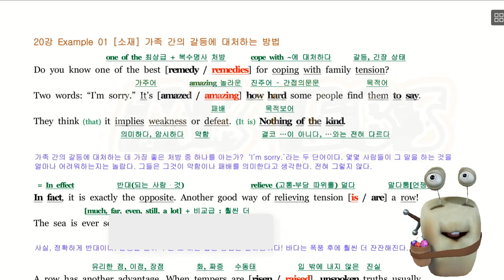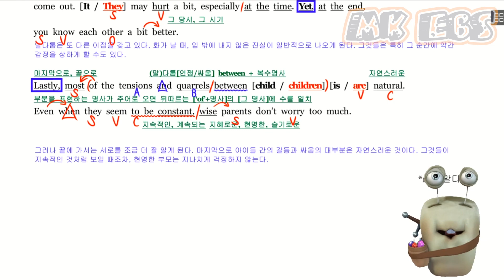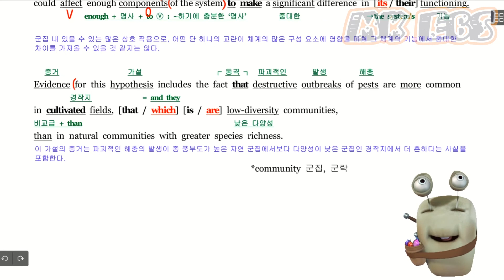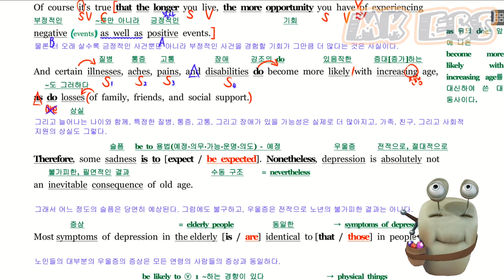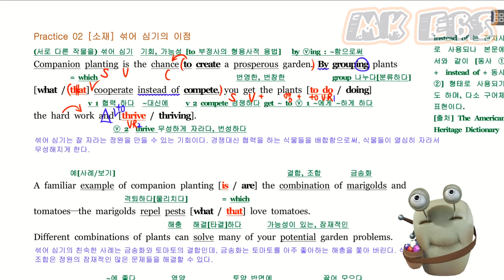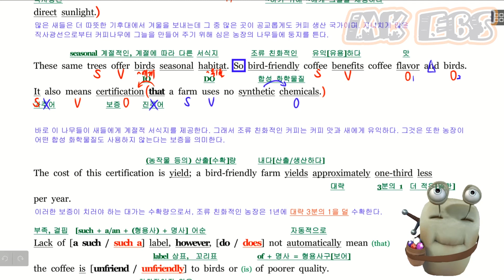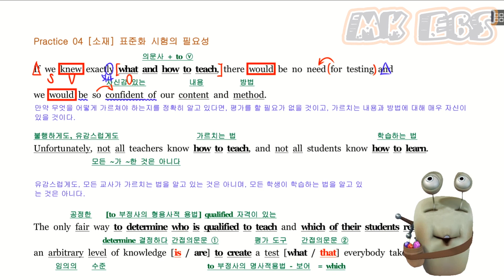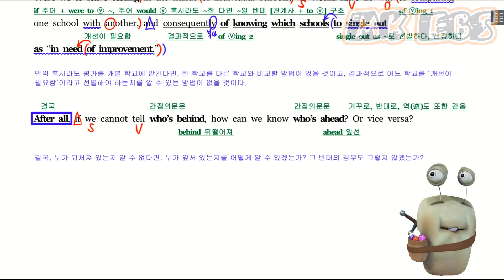EBS 리딩파워 유형편(완성) Unit 20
내신 대비용 강의입니다.